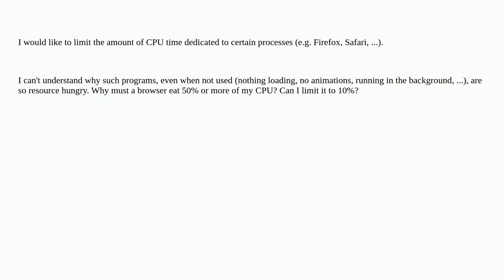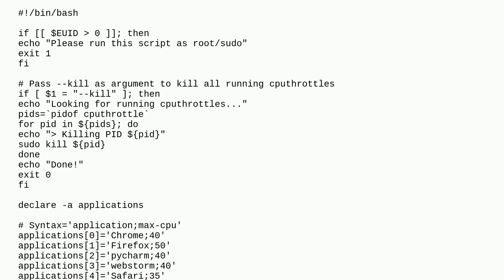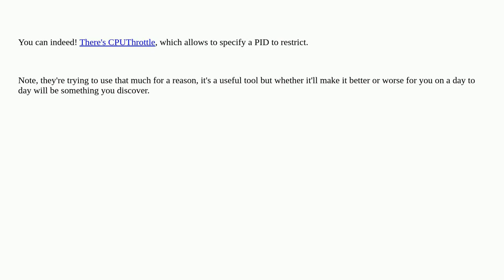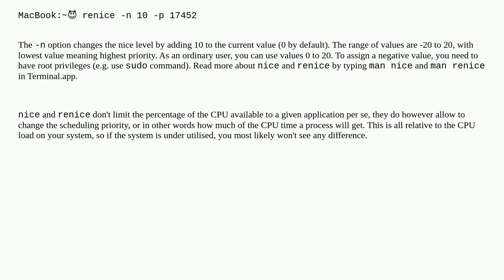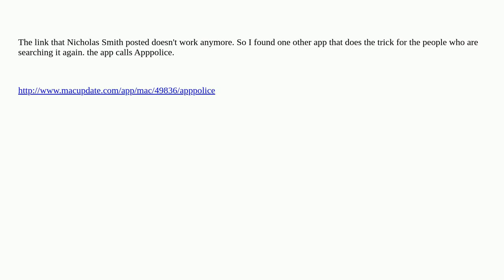Apple: Can I manually limit the %CPU used by a process?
Can I manually limit the %CPU used by a process?

A special thanks goes out to the community

  performance battery macos